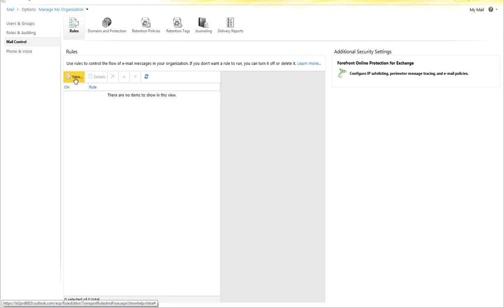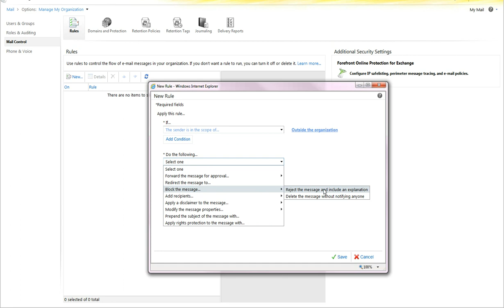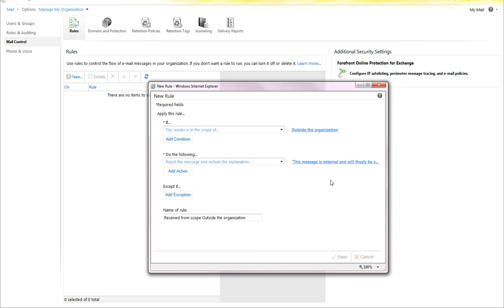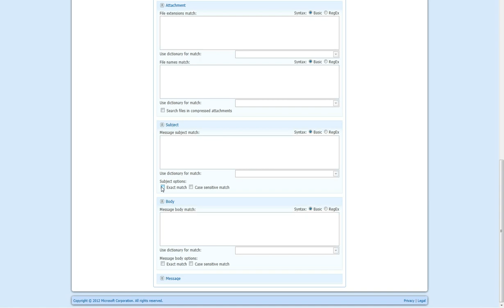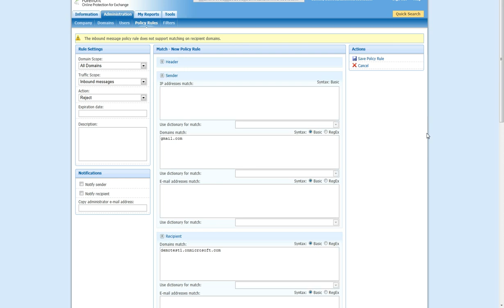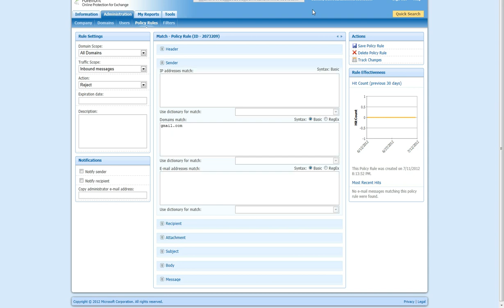Manage FOPE and HT Rules in O365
This video walks an Office 365 administrator through creating FOPE and Hub Transport rules through the Exchange Control Panel (ECP) and the FOPE Administration Center.